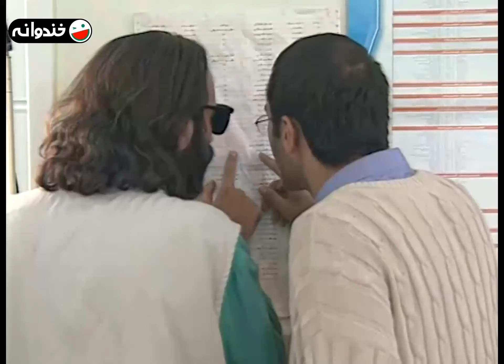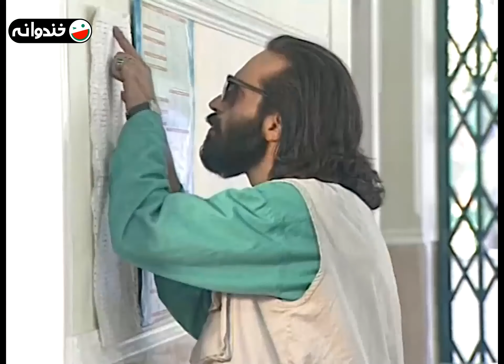سریال کمدی کت جادویی 💰 با بازی رامبد جوان و بهزاد فراهانی 💰 قسمت 2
قسمت دوم سریال کت جادویی
سریال کمدی و نوستالژی ساخته محمد حسین لطیفی
با بازی رامبد جوان، بهزاد فراهانی و آتنه فقیه نصیری

درباره سریال کت جادویی 👇💰
آقای اسکویی رئیس یک شرکت ساختمانی و برج‌سازی معتبر، کتی جادویی دارد که جیب‌هایش همیشه پُر پول است و هرگز تمام نمی‌شود. او در نظر دارد به نحوی از شر این کت خلاص شود، چراکه در کنار این ثروت بی حد و حصر، دردسرها و مشکلات فراوانی برایش ایجاد کرده است؛ به همین سبب، تصمیم می‌گیرد کت را به «عماد» کارمند شرکت که جوانی آس و پاس اما خوش قلب و سالم است، بسپارد. «عماد» خشنود است که با بدست آوردن آن کت، یک شبه راه صد ساله را طی می‌کند، اما…

ژانر کمدی و اجتماعی
1377 محصول سال

عوامل سریال کت جادویی 👇💰

بازیگران:
رامبد جوان
مهدی فقیه
ساحره متین
مارال فرجاد
نیکو خردمند
بهزاد فراهانی
پروانه احمدی
فخری خوروش
آتنه فقیه‌نصیری
محسن قاضی‌مرادی
جمشید اسماعیل‌خانی

نویسنده: حسن مشگلاتی

About the Magic Coat Series:

Mr. Oskooi, the head of a reputable construction and tower construction company, has a magical coat whose pockets are always full of money and never run out. He intends to get rid of this coat in some way, because in addition to this boundless wealth, it has caused him a lot of troubles and problems; For this reason, he decides to hand over the coat to "Emad", a company employee who is young and handsome, but good-hearted and healthy. "Emad" is pleased that he gets the coat, but…